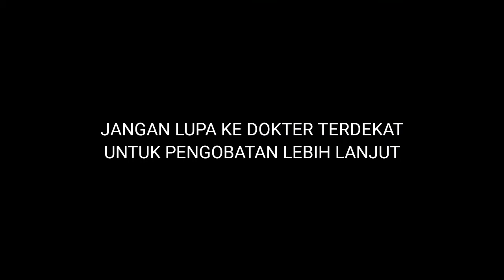inilah obat penyakit gatal gatal santri pondok | Insya allah sembuh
obat gatal gatal pondok
heptasan
molacort
orphen
floxigra

salepnya genalten